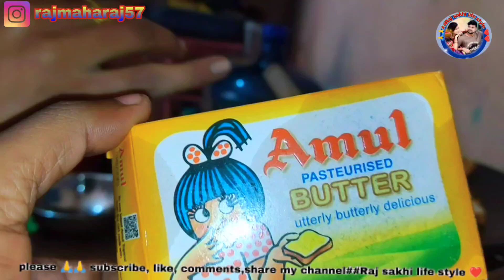aji gurubara pura veg.... bhata sangaku saga vaja vari testy...😋😋😋🤤🤤🤤🤤